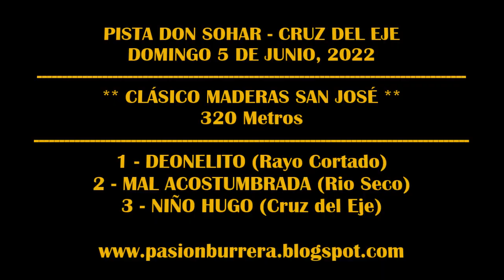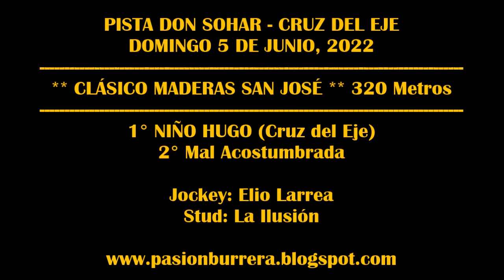NIÑO HUGO, PISTA DON SOHAR - CRUZ DEL EJE (05-06-2022)